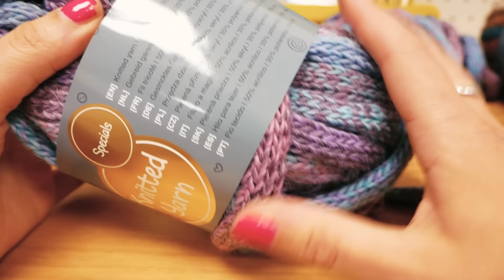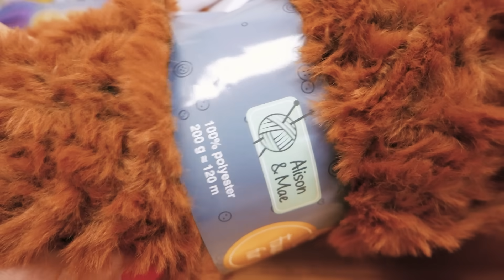Haul | Neue Wolle von Action | Winter & Herbst Wolle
Eine neue Haul, diesmal im Action. Schaut rein für Inspiration im Herbst und Winter.

6er Nadel *
9mm Nadel*
12mm Nadel*

28698